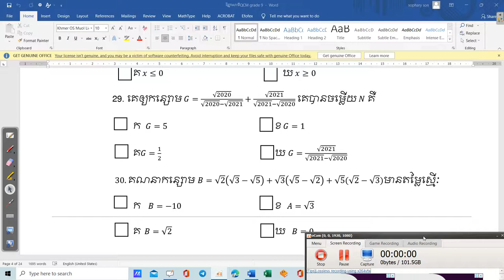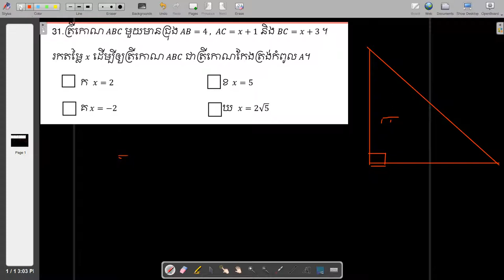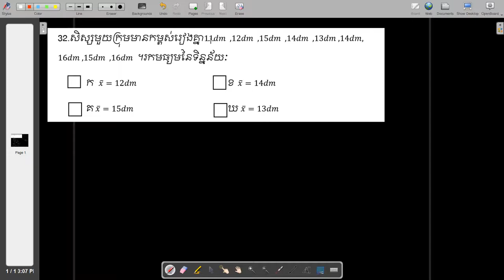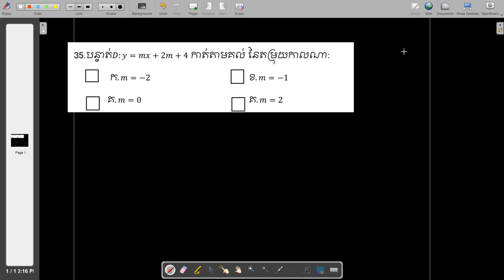QCMវិញ្ញាសាត្រៀមប្រឡងថ្នាក់ទី៩ Ep8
Maths of thinking